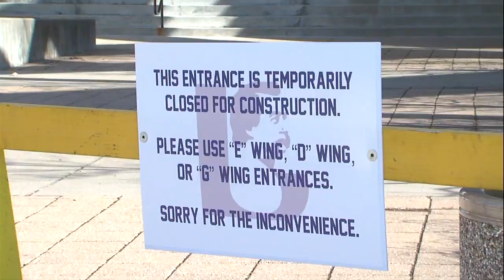John A. Logan building reconstruction to be completed in time for classes